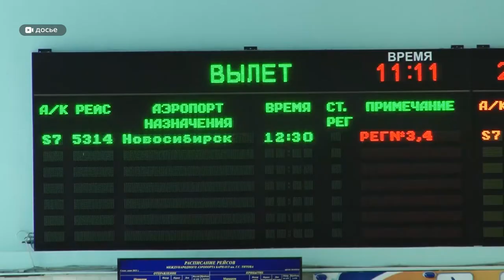Из Барнаула стал доступен перелёт в Пермь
31 июля стартует полётная программа из Перми в Барнаул. Для краевой столицы это направление новое. Но, самое главное, рейс будет субсидированным. 31 июля стартует полётная программа из Перми в Барнаул. Для краевой столицы это направление новое. Но, самое главное, рейс будет субсидированным. Мы ре6шили выяснить, какие ещё субсидированные рейсы действуют в нашем регионе, можно ли будет экономить на билетах и кто за всё это заплатит?